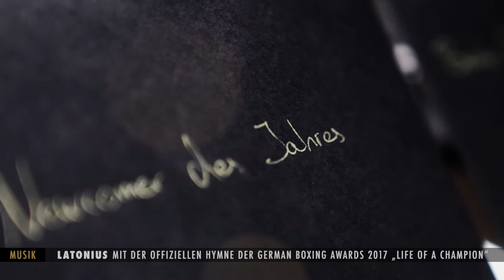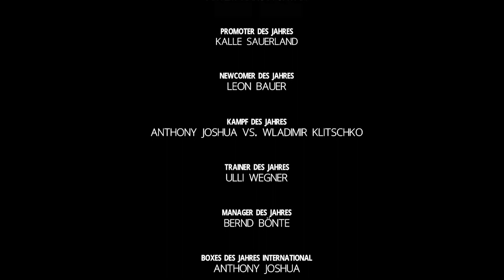HERQUL | German Boxing Awards 2017 (Aftermovie)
VERANSTALTER & INITIATOREN
Ramin Seyed & Garen Mehrabian - EVENTLOGE

SCHIRMHERR
Andy Grote
Innen- und Sportsenator der Hansestadt Hamburg

KREATIVE LEITUNG
Emiliano Deificus

HERQUL PREISTRÄGER 2017
Boxerin des Jahres - Christina Hammer
Comeback des Jahres - Wladimir Klitschko
Amateurboxer des Jahres - Artem Harutyunyan
Promoter des Jahres - Kalle Sauerland
Newcomer des Jahres - Leon Bauer
Kampf des Jahres - Joshua vs. Klitschko
Trainer des Jahres - Olli Wegner
Manager des Jahres - Bernd Bönte
Boxer des Jahres International - Anthony Joshua
Beste Berichterstattung TV - RTL
Beste Berichterstattung Online & Print - BILD, Sport BILD, BILD.de
Boxer des Jahres - Tyron Zeuge
Lebenswerk - Vitali & Wladimir Klitschko

LAUDATOREN 2017
Regina Halmich
Til Schweiger
Raiko Morales
Thomas Pütz
Bastian May
Andy Grote
Björn Jensen
Sandra Maahn
Jürgen Blin
Simon Stosic
Thomas Rupprath
Thorsten Burkhardt